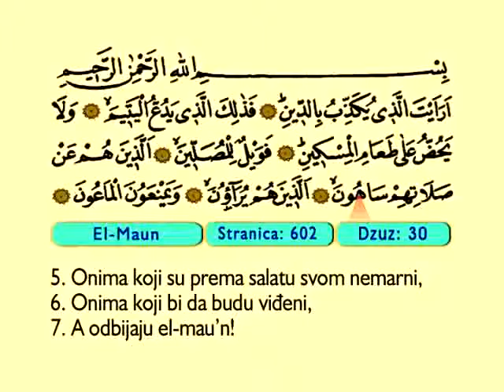El Maun 1-7 - Kur'an-i Kerim (Arapski)